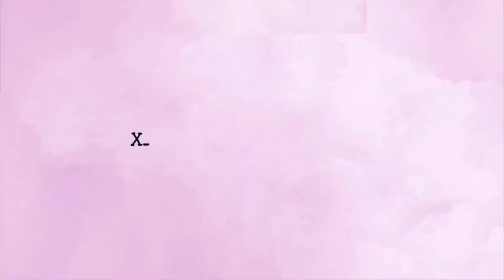THỬ THÁCH 2 TUẦN GIẢM MỠ LÊN CƠ BỤNG 11 😱 Chloe Ting Abs Workout Challenge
Mong mọi người ở nhà giữ gìn sức khoẻ rồi cùng mình giảm cân healthy để cơ thể khoẻ mạnh nhẹ nhàng hơn nhé ❤️ hope you enjoy the video. Comment bên dưới nếu mọi người cũng từng stress về chuyện cân nặng, hoặc chia sẻ với mình những câu chuyện giảm cân của mọi người nhaaaaa

Các video giảm cân nhanh tại nhà của mình, nếu mọi người chưa xem thì đây 🤫

Còn đây là đồ ăn vặt healthy mà mình hay ăn nhớ:
Hạt sấy mix 5 loại hạt healthy:
Kết nối thêm với mình qua